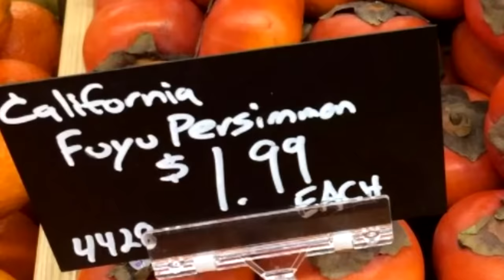Хурма | Где она растёт и как её собирают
Хурма как только появляется на наших столах – непременно радует всех своим необычайно нежным и сладким вкусом. Известно также, что эта ягода – настоящий кладезь витаминов и полезных веществ, которые природа преподносит нам в дар на исходе осени.
Как видно из практики, достаточно съесть 2–3 плода, чтобы утолить свой голод, поэтому диетологи многих стран рекомендуют употребление хурмы при самых разнообразных диетах – фигура от этого не пострадает, зато организму будет большая польза.
Хурма содержит в больших количествах калий, магний и каротин, являющиеся эффективными средствами профилактики рака. По их содержанию она не уступает даже таким известным плодам как инжир, виноград и яблоко. В её мякоти находится до 15% фруктозы и глюкозы, в значительной концентрации присутствуют витамины A, C и P, поддерживающие эластичность кровеносных сосудов.

We Are The Best Team! by WinnieTheMoog